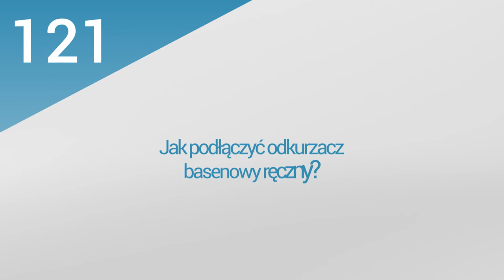25. PoolsFACTORY GROUP Basen ogrodowy, kąpielowy - jak podłączyć odkurzacz basenowy?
Film odpowiada na pytanie:
1.Jak podłączyć odkurzacz basenowy ręczny?